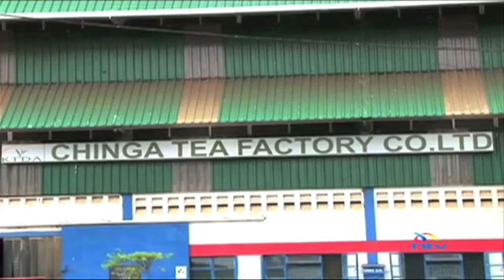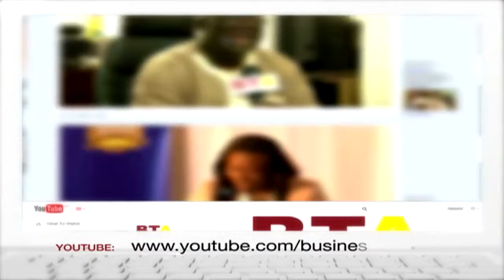BUSINESS STORIES 07-04-14